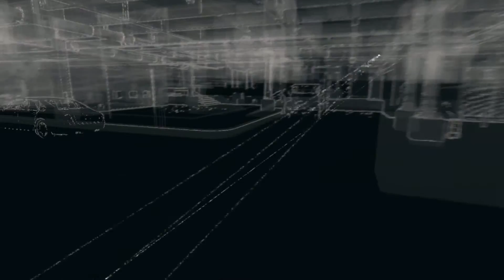THE PLAZA | Watch Dogs - Part 5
In this part I have to sneak into another place ( Im seeing a trend here) and steal some information!